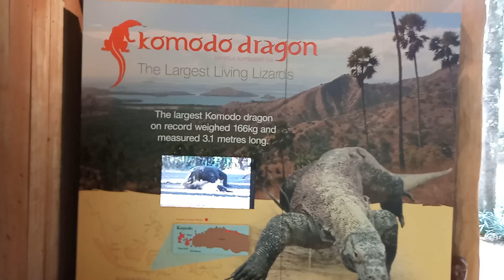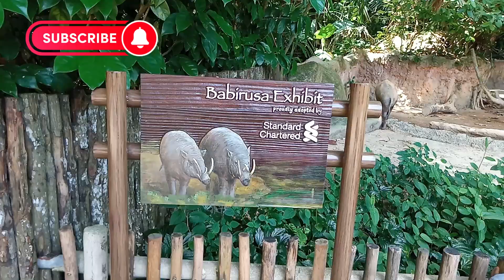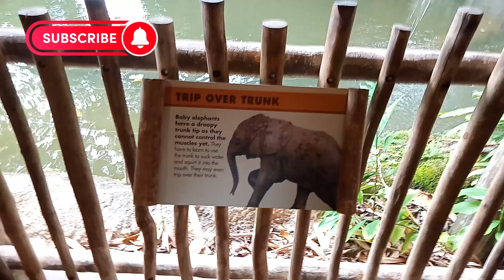Holiday Singapore Zoo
My Family and i went to Singapore and Singapore Zoo for a Holiday!